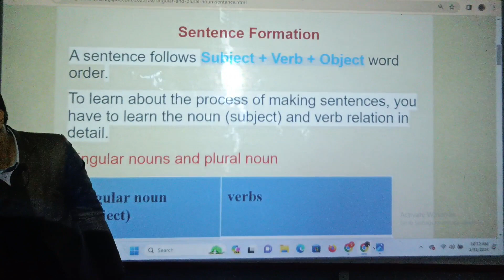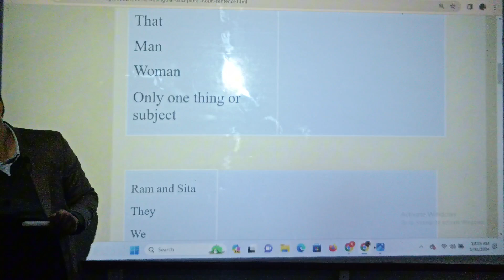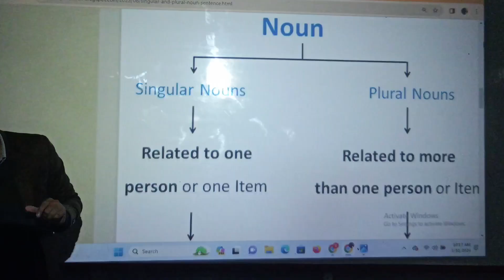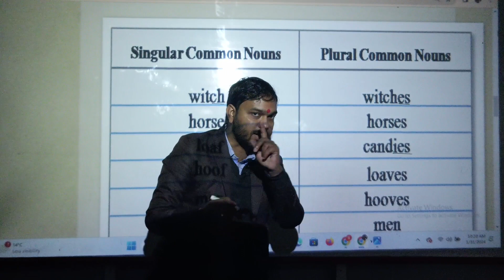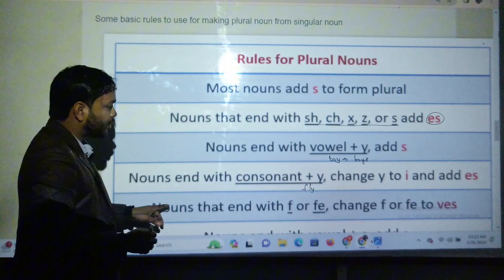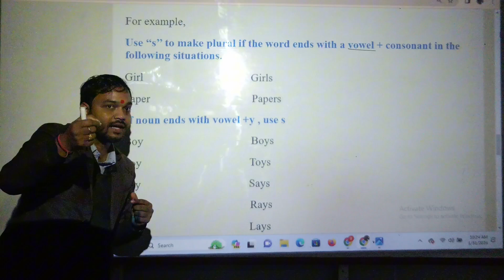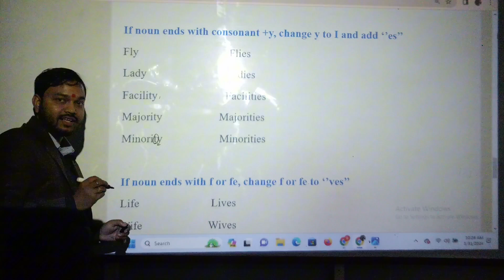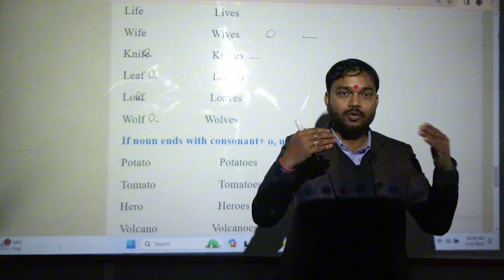Singular and plural noun | Types nouns | English grammar grammar studywithbrsir By Balram Sir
This video is about English language and grammar.
Singular and plural noun with its basic to advance rules to learn.
It is a small step towards creating complete information related to English language and grammar.

मेरे चैनल में आपका स्वागत है | आपको शिक्षा और वास्तविकता पर आधारित अंग्रेजी, हिंदी और नेपाली में वीडियो मिलेंगे
Here you will learn a wide range of knowledge related to IELTS, PTE,UKVI,GT IELTS, current affairs, science and Technology, History, Biography, Polity, Geography, Economics, Physics, Chemistry, Space Technology, Nepalese Map and World map, Social Sciences such as Sociology, Anthropology, Human Civilization, Rituals, Religion, Study related to the different castes, language, lifestyle and Tourism of the nation.

Best learning centre:  Study With BR Sir for BLE, SEE, SLC ,NEB, UPSC, UPPCS, BPSC, BSSC, SSC, CBSE, NDA, CDS, SSC. All the classes are conducted mainly in Nepali, Hindi and English.
About Coaching
Teacher: Balram Shah
Address: Kalika-5, High School Road, Padampur, Chitwan, Bagmati Province, NepCall*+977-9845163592